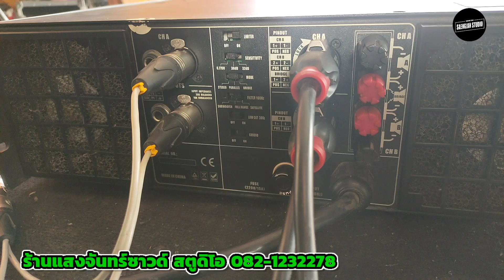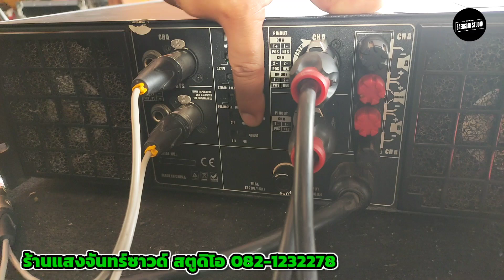ขายเพาเวอร์แอมป์มือ2 Modify MV-2200II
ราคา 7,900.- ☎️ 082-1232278